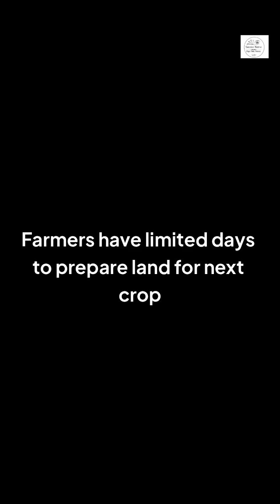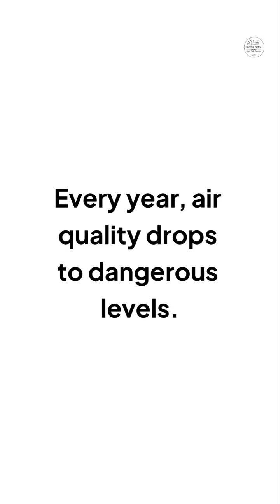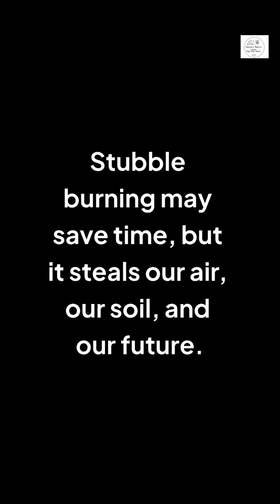Stubble Burning in Punjab: The Smoke Behind India’s Pollution Crisis | Success Netra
Every year, Punjab’s fields turn smoky as farmers burn leftover paddy stubble — a quick fix that fuels India’s pollution crisis. 🌾🔥 In this video, we explain why stubble burning happens, its impact on air quality and health, and the solutions like the Happy Seeder and Pusa Decomposer that can help stop it.

Let’s understand the roots of the problem — and how awareness and innovation can clear the air for a cleaner, healthier India. 🇮🇳🌍